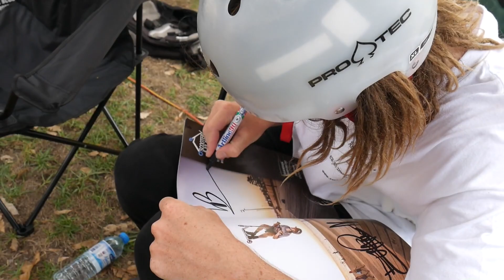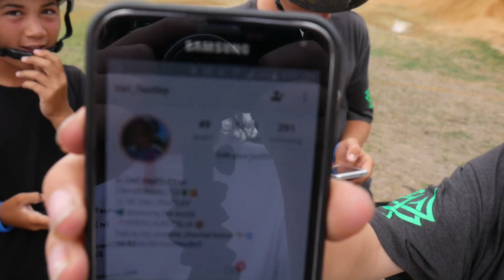WESTERN AUSTRALIA STATE TITLES COMP WITH THE BOYS!